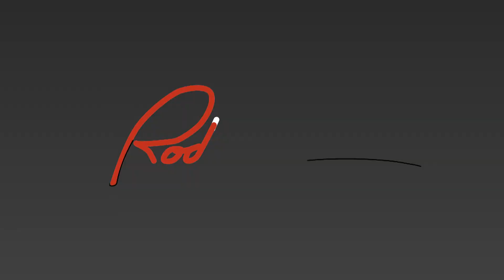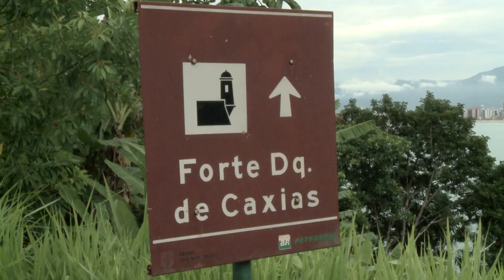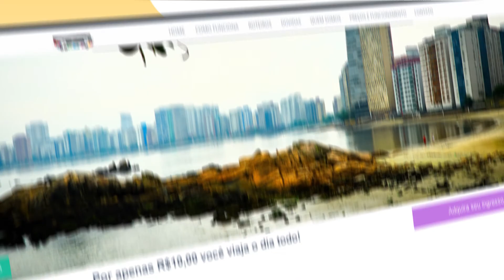Porque voce nao pode perder a proxima temporada do Roda São Paulo na Baixada Santista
Video em parceria com a produtora TAKE BRASIL
Imagens aéreas de MAKDRONE

Rota Caminhos do Mar (Praia Grande e Cubatão)